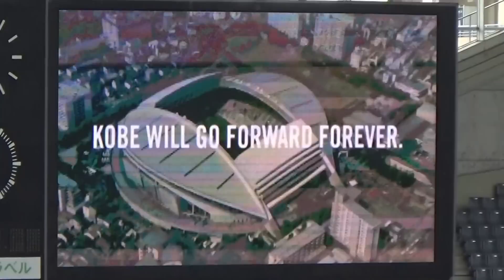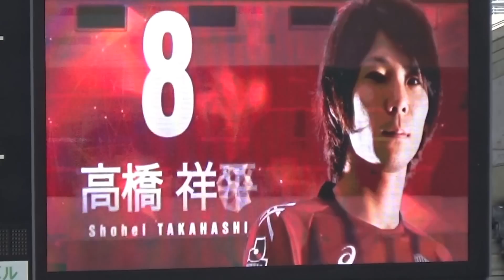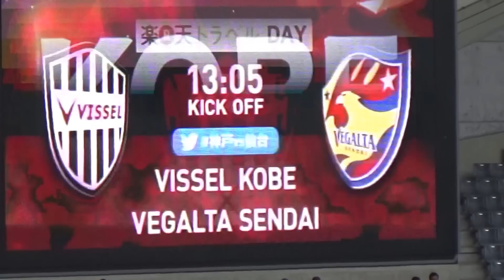20160424 ヴィッセル神戸vsベガルタ仙台 STARTING LINEUP ～ “オレオレオラ”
ヴィッセル神戸vsベガルタ仙台 STARTING LINEUP ～ “オレオレオラ”